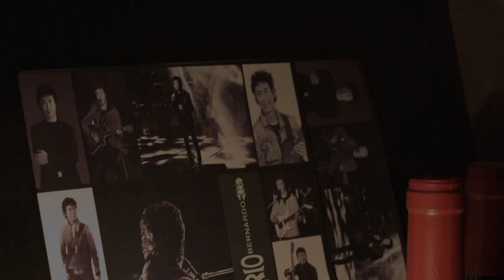Fairy tales by Mario Bernardo...cover version of Robbie Williams...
Wishing everyone a Merry Christmas and Happy Holidays...